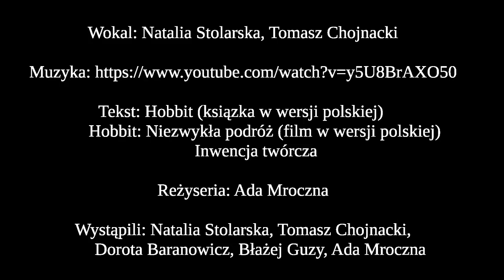Gór Omglony Szczyt (Misty Mountains Cold)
Projekt muzyczno-filmowy realizowany przez ostatnie lata, czyli polska wersja utworu "Misty Mountains Cold" z serii Hobbit.
Wszystkie ujęcia krajobrazów zrealizowane zostały w polskich górach (Karkonosze, Tatry, Kotlina Kłodzka).
Wokal: Natalia Stolarska, Tomasz Chojnacki
Tekst: Hobbit (ksiązka w wersji polskiej) + Hobbit: Niezwykła podróż (film w wersji polskiej) + Inwencja twórcza
Reżyseria: Ada Mroczna
Wystąpili: Natalia Stolarska, Tomasz Chojnacki, Dorota Baranowicz, Błażej Guzy, Ada Mroczna